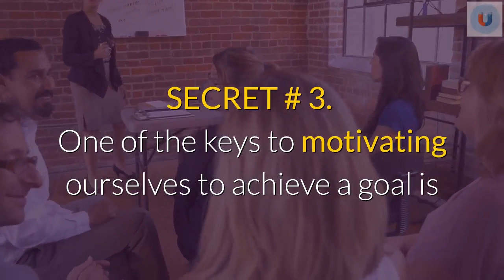12 secrets on how to use the motivation to get successful 7 it works 2020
🔴VIDEO #7
🔴DO YOU WANT TO INCREASE YOUR MOTIVATION FOR EMERGENCY SUCCESS?
Need tips and secrets in the "Motivation for Immediate Success" section?
Discover in approximately 60 seconds how to use "motivation to succeed in an emergency" using an AMAZING GUIDE WITHIN THE POWER OF THE UNIVERSE.
Keep your daily notes of what has been done and your progress, successes and errors, which will be extremely useful.
Permanently visualize and raise awareness of your progress.
It is important to fragment your tasks into mini-goals so that they stimulate you forward. So you will see what is done and what remains for your achievements.
Your information journal results in important feedback.

🔴12 Secrets On “How To Use The Motivation To Get Successful”

🔴VIDEO # 7

🤑SECRET # 1.

Create a personal journal that reflects your progress.

🤑SECRET # 2.

If you are a little methodical person, this trick of the personal newspaper can be very useful.

🤑SECRET # 3.

One of the keys to motivating ourselves to achieve a goal is to become aware of the progress we are making in the short term.

🤑SECRET # 4.

With the awareness of progress we perceive that our efforts are bearing fruit and therefore we are more likely to continue.

🤑SECRET # 5.

It is good to fragment your work into different mini-goals that are an incentive to continue fighting.

🤑SECRET # 6.

If you like to write, a good way to monitor your progress is to write a small diary explaining what you have done during the day and what your progress has been.

🤑SECRET # 7.

In this written way you will be able to see how much you lack to reach your objective.

SECRET # 8.

🤑It is also interesting that you write down both the positive (progress, good feelings, etc.) and the negative (mistakes you have made, ideas for improvement) ...

🤑SECRET # 9.

We recommend that you be rigid and update your diary every day at the same time.

🤑SECRET # 10.

In addition, with the emergence of smartphone applications, you can keep a diary of your progress almost automatically, depending on which fields.

🤑SECRET # 11.

Regarding the smartphone, for example, if your goal is to run five kilometers in the shortest possible time, there are apps that monitor your activity for you.

🤑SECRET # 12.

In this way you can have a lot of information on your computer that gives you feedback on your performance and progress.